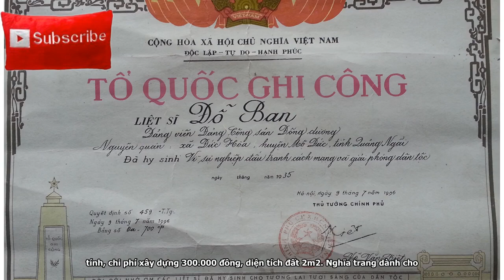Uống máu không thể nhớ nguồn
Tweet Share 0 +1 Pinterest 0 Email Đỗ Thành Nhân 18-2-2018 Tục ngữ có câu “Uống nước nhớ nguồn” để giáo dục thế hệ sau phải nhớ đến công lao khi thụ hưởng một thành quả nào đó từ thế hệ người đi trước, chính vì vậy mới hình thành và phát triển văn hóa, lịch sử của dòng họ, dân tộc, quốc gia. Câu tục ngữ gắn liền với truyền thống ngàn đời của ông cha để lại trở thành câu khẩu hiệu để tuyên truyền cho giai cấp cầm quyền. Ngày Tết cổ truyền của dân tộc, trước mộ phần và vong linh của người bác ruột...